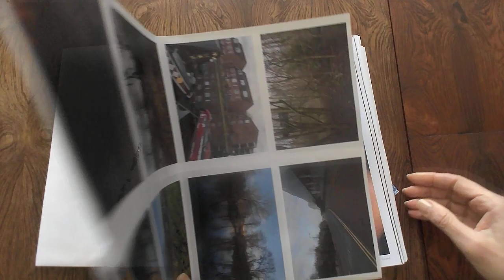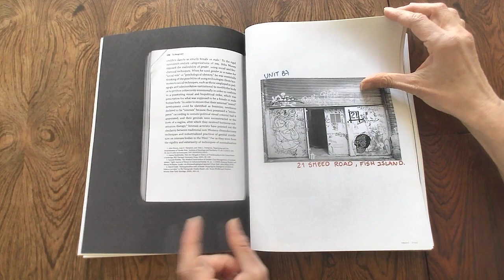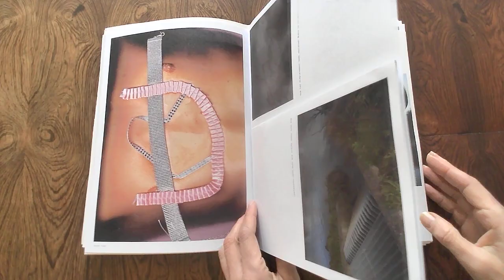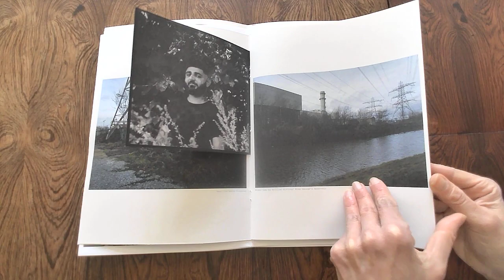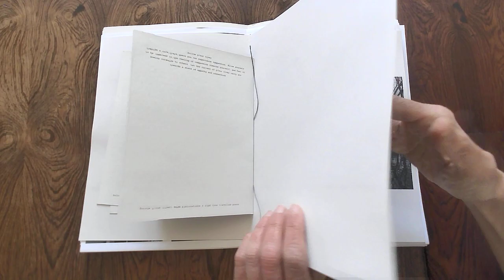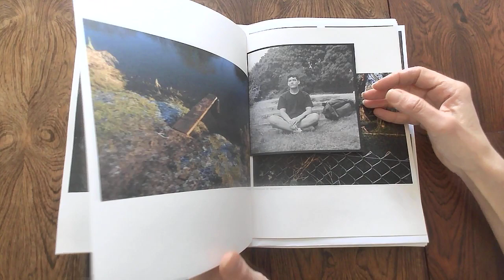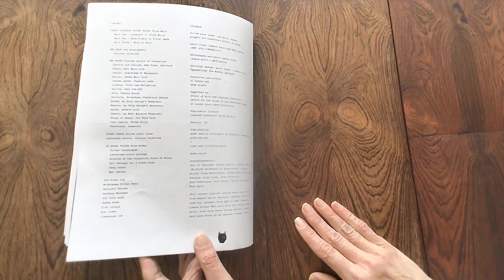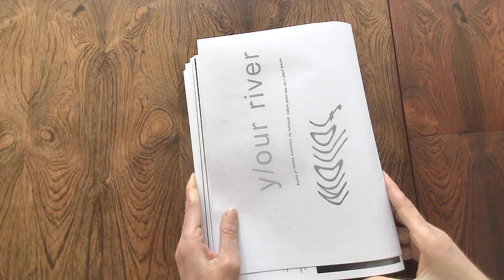follow y/our river lea-minal edges: prompts for transitory states of being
paula roush, tamara stoll and hḗrā santos
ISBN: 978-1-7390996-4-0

Photography and texts: paula roush,
tamara stoll + hḗrā santos

Editorial design: paula roush + tamara stoll
Typesetting: The Modern Designer

Production assistance:
IC Visual Lab
Swap studio

Supported by:
School of Arts and Creative Industries /
Centre for the Study of the Networked Image
at London South Bank University

Edition: 100

Published by:
msdm [mobile strategies of display & mediation] publications
road less travelled press

In the autumn of  2022, after four years since our initial meeting at the river Lea Bow Locks where msdm publications studio was situated, hḗrā, tamara and I (paula) embarked on a self-initiated artist residency along the Lea Valley. During this period, we engaged in dialogue with various manifestations of the river Lea, which presented an opportunity for us to explore new research and form connections along the fluid geography of the Lea Valley. Its timeline spans from ancient water sources and industrial waterways to contemporary urban hydro-spectacles, reflecting humanity’s changing relationship with water over time, from a deity to a resource, from common use to private commodity.

Our experience during the residency inspired us to develop hybrid relational methods of portraiture that capture human and non-humans along the river as mobile subjects connected to one another. Hera and I worked on inscribing rituals for transitory states of being into the landscape of the Lower Lea Valley and the traces of the East London Waterworks. Tamara, on the other hand, engaged with people, animals and plant life she encountered along the river, starting at its mouth and following the waters thirty miles north, outside of London.

Through photography and walking along the river, we approached archaeological, ecological, sculptural, and archival sites that the Lea Valley has become, as well as compiling a database of site-specific publishing related to Lea’s life in print since the 19th century. Our efforts resulted in two publications, this one titled ‘follow y/our river lea-minal edges: prompts for transitory states of being,’ which is an open book to be activated by the reader; and the other, ‘Follow y/our river: a manual for deep mapping in the Lower Lea Valley,’ which is a guide that Tamara and I created for the Photography program at the School of Arts and Creative Industries / London South Bank University where we teach.
For the book launch and exhibition at Borough Road Gallery in May 2023, we have developed an editorial lab for readers to create their own constellation of ‘follow y/our river,’ with an invitation to activate prompts for transitory states of being in the gallery space.